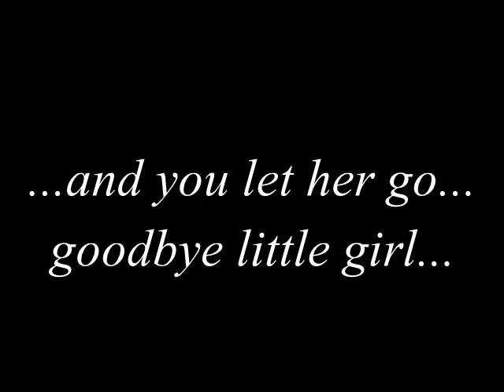Nyka Paisley Memorial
On May 23, 2014, this lovely dog had an accident, at home, that ultimately cost her her life.  She was surrounded by her family when the decision was made to let her go.  Her injury was was inoperable.  She left us at 4:30 PM that day and it will be one that we will never forget.  Rest peacefully little girl.